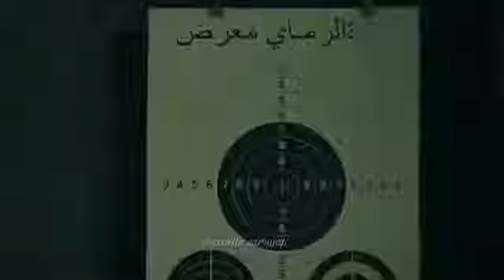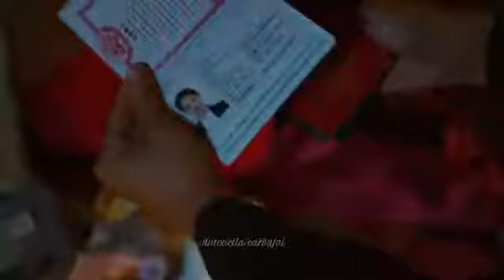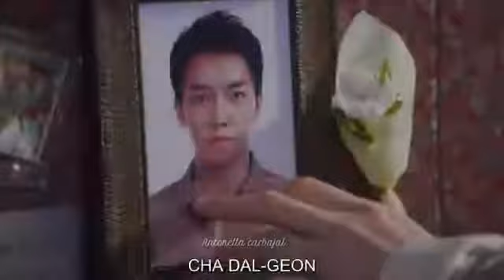💕Vagabond💕Baegabondeu 💕Cha Dal Gun💗Go Hae Ri💕Love History💕 # 443